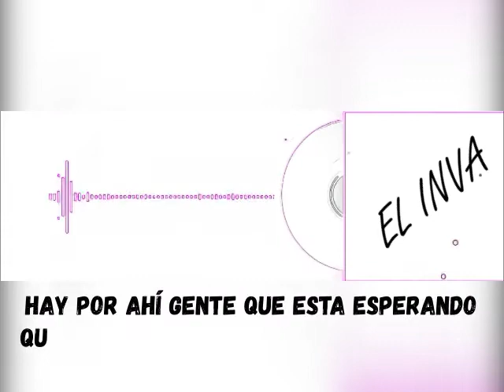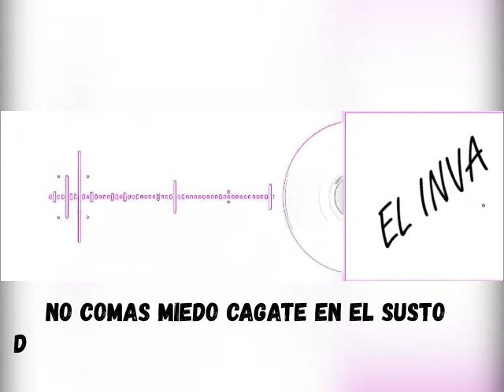EL INVA % CUBANO